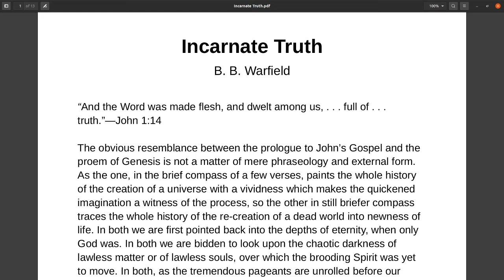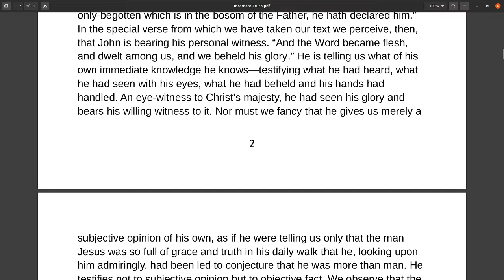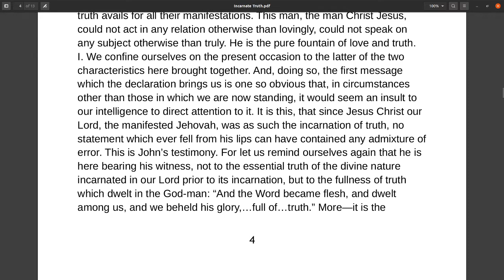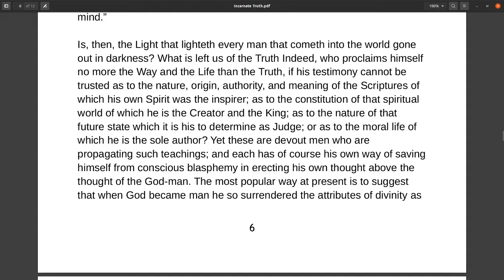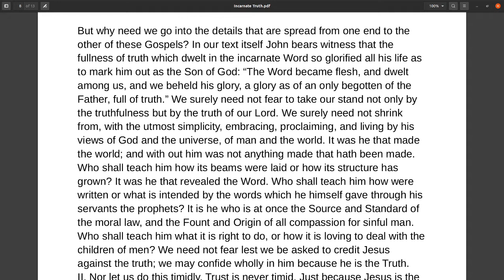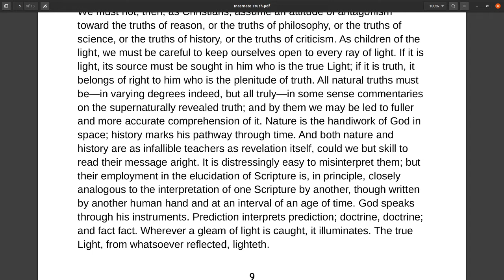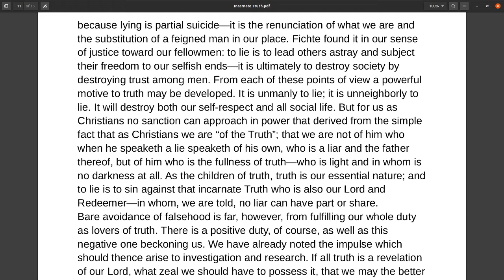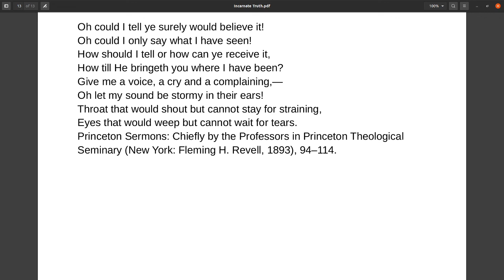Incarnate Truth by BB Warfield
Benjamin Breckinridge Warfield (1851–1921) was a prolific writer, accomplished scholar, and ranks as one of America’s greatest theologians. After studying mathematics and science at Princeton University, he enrolled at Princeton Theological Seminary in 1873, where he was taught by Charles Hodge, in order to train for ministry as a Presbyterian minister. He later returned to America and taught at Western Theological Seminary (now Pittsburgh Theological Seminary).